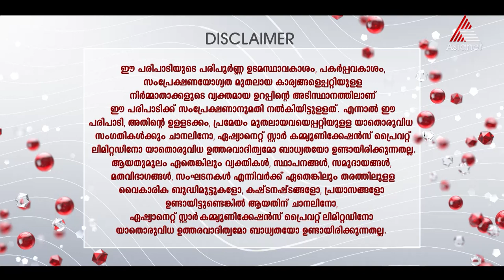എന്താണ് വമനം ? പഞ്ചകർമ്മ ചികിത്സയിൽ വമനത്തിന്റെ പ്രാധാന്യങ്ങൾ എന്തെല്ലാം ??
Health Now || Vamanam